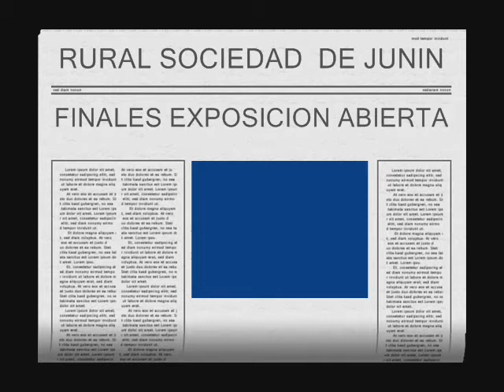Abierta Junin Finales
ACA - SOCIEDAD RURAL DE JUNIN -FINALES DE EXPOSICION ABIERTA